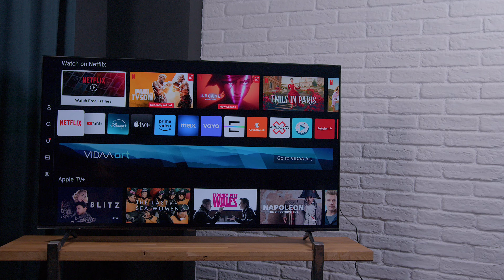HISENSE 55E7NQ PRO: Компактен телевизор с впечатляващи гейминг възможности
Hisense 55E7NQ PRO е телевизор, който привлече вниманието ни със своя компактен 55-инчов QLED дисплей и впечатляваща картина. Благодарение на Quantum Dot Color технологията и локалното затъмняване на целия QLED панел, той предоставя наситени и живи цветове, както и по-дълбоки черни нюанси, разкривайки всички фини детайли на екрана.

Специално внимание е отделено на любителите на видеоигрите, тъй като гейминг режимът поддържа скорост на опресняване от 144Hz, което позволява по-бързо време за реакция. AMD FreeSync Premium стандартът елиминира лаг-а и смущенията, осигурявайки гладко игрово изживяване. Dolby Vision стандартът обогатява визуалното изживяване, допълнен от всички останали HDR стандарти. Има дори Game Bar, който предоставя бърз достъп до метрики като кадри в секунда, яркост, съотношение на картината и мн.др.

Моделът е оборудван с операционната система VIDAA OS, която предлага интуитивен интерфейс и лесен достъп до множество приложения като YouTube, Netflix, Disney+, MAX, Amazon Prime и други. Гласовите команди се разпознават с лекота, дори и да не говорите на перфектен английски.

Открийте повече за този впечатляващ модел в нашето видео ревю.